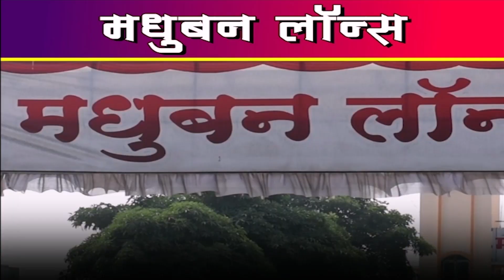श्री सोमेश्वर देवस्थान कडून सोमेश्वर कारखान्याचे नवनिर्वाचित संचालकांचा सत्कार